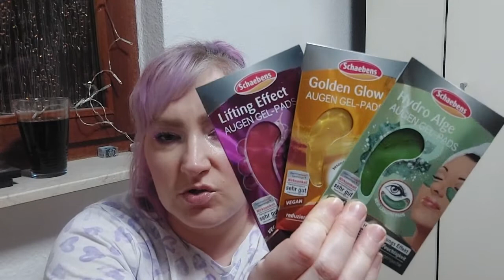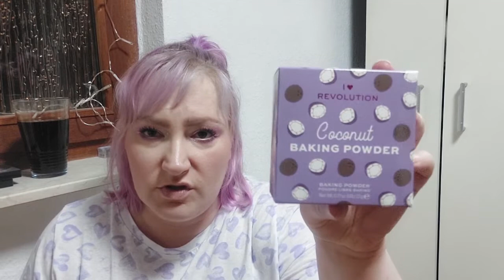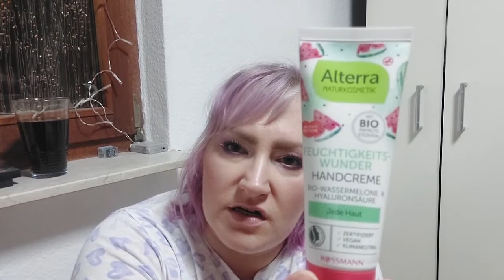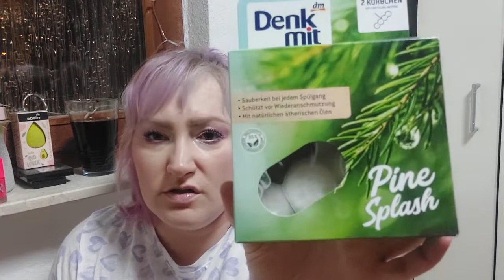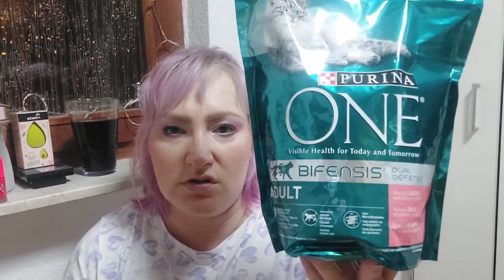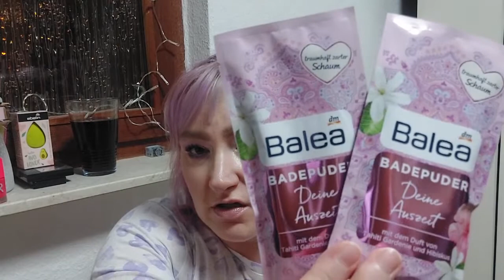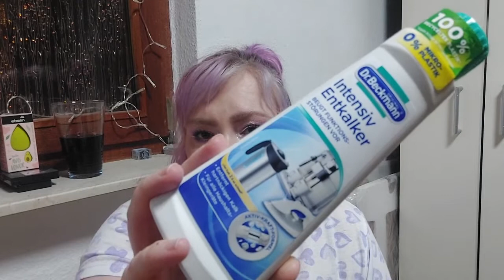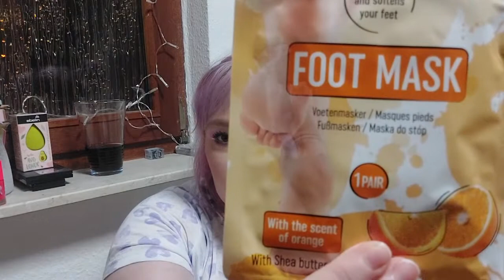XXL Rossmann, DM, Action und Catrice Haul Juni 2022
heute zeige ich euch ein Sammel-Haul aus dem Monat Juni 2022 mit Einkäufen vom Rossmann, DM und Action und einer Online-Bestellung von Catrice.

Meine Kamera
Mein Stativ